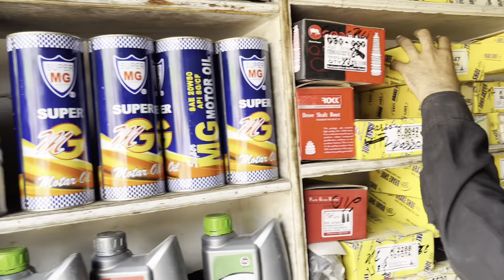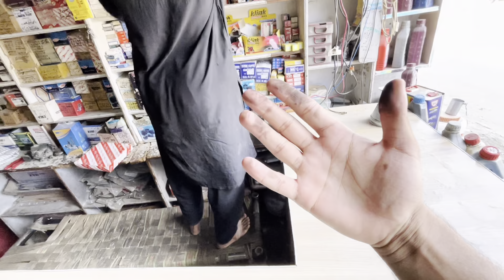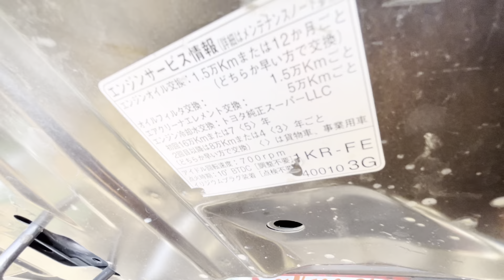My Car Getting Service ..